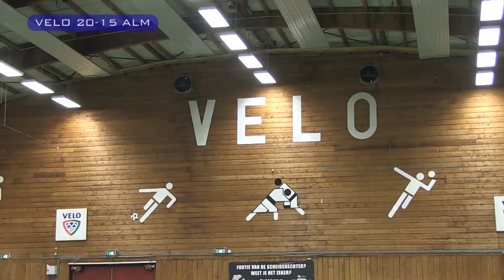Middelburg/Vlaar - Khodabux/Pang // Van Zundert Velo - Qontent Almere